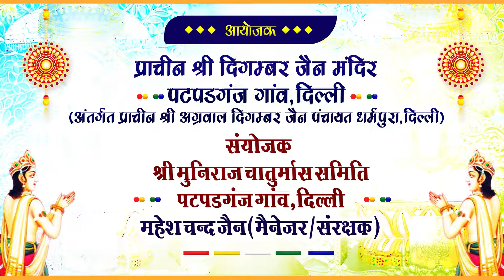7 सितम्बर 2022 || अभिषेक एवं शांतिधारा || पटपड़गंज दशलक्षण महापर्व || श्री विभंजनसागर जी मुनिराज